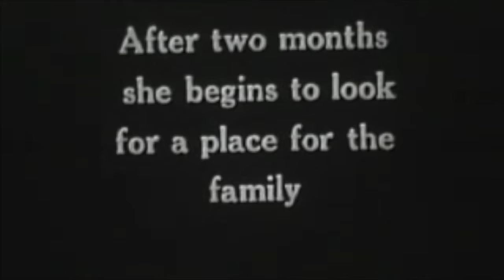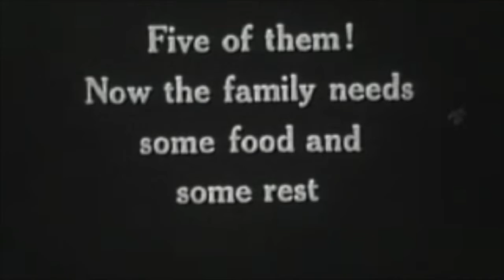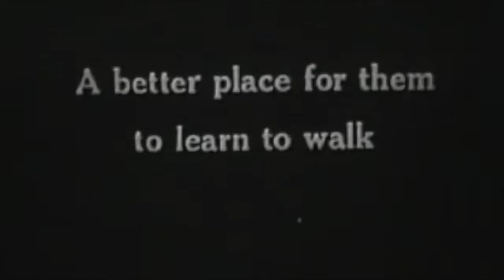The Private Life of a Cat - silent 1947 film by Alexander Hammid and Maya Deren.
The Private Life of a Cat is a 22-minute 1947 black and white experimental documentary film by Alexander Hammid and Maya Deren. Archive.org summarises that the film is an "intimate study" of a female cat who gives birth to a litter of kittens and shows their maturation.

Alexandr Hackenschmied,[1] born Alexander Siegfried George Hackenschmied, known later as Alexander Hammid (17 December 1907, Linz – 26 July 2004, New York City) was a Czech-American photographer, film director, cinematographer and film editor. He immigrated to the U.S. in 1938 and became involved in American avant-garde cinema. He is best known for three films: Crisis (1939), Meshes of the Afternoon (1943) and To Be Alive! (1964). He made Meshes of the Afternoon with Maya Deren, to whom he was married from 1942 to 1947. His second marriage was to the photographer Hella Heyman, who had also collaborated with Hammid and Deren on several films.[2]

He won the 1965 Academy Award for Best Documentary (Short Subject) for To Be Alive! (1964), which he co-directed with Francis Thompson.

Maya Deren (born Eleonora Derenkowska, Ukrainian: Елеоно́ра Деренко́вська; May 12 [ April 29 1917 – October 13, 1961) was a Ukrainian-born American experimental filmmaker and an important promoter of the avant-garde in the 1940s and 1950s. Deren was also a choreographer, dancer, film theorist, poet, lecturer, writer, and photographer.

The function of film, Deren believed, was to create an experience.[3] She combined her expertise in dance and choreography, ethnography, the African spirit religion of Haitian Vodou, symbolist poetry and gestalt psychology (student of Kurt Koffka) in a series of perceptual, black-and-white short films. Using editing, multiple exposures, jump-cutting, superimposition, slow-motion, and other camera techniques to her advantage, Deren abandoned established notions of physical space and time, in carefully planned films with specific conceptual aims.

Meshes of the Afternoon (1943), her collaboration with Alexander Hammid, has been one of the most influential experimental films in American cinema history. She went on to make several films of her own, including At Land (1944), A Study in Choreography for Camera (1945), and Ritual in Transfigured Time (1946), writing, producing, directing, editing, and photographing them with help from only one other person, Hella Heyman, her camerawoman.

Taken from Wikipedia - the place to go!